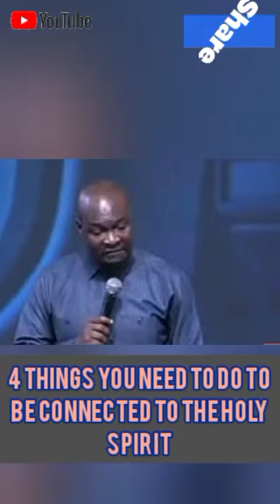4 THINGS YOU NEED TO DO TO BE CONNECTED TO THE HOLY SPIRIT_APOSTLE JOSHUA SELMAN...